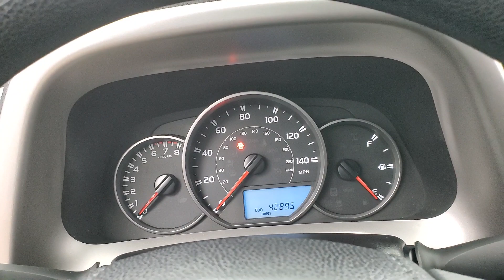2016 Toyota RAV4 LE MEDIA SCREEN BACK-UP CAMERA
Stock #:487665
2 KEYS, AUXILARY AUDIO INPUT, BACK-UP CAMERA, BLUETOOTH CONNECTION, CD PLAYER, PRIVACY GLASS, USB, AWD, 118-POINT INSPECTION PROCESS, AWD, Le Cloth.

Awards:
  * JD Power Automotive Performance, Execution and Layout (APEAL) Study   * 2016 IIHS Top Safety Pick+   * 2016 KBB.com 10 Best SUVs Under $25,000